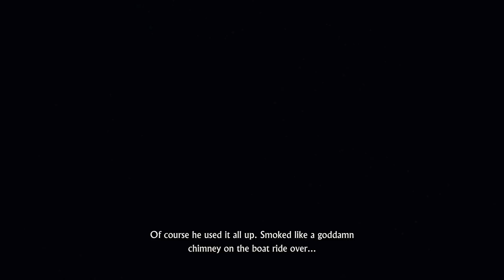Uncharted 4 A Thief's End #34 - House Fight!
Welcome to Uncharted 4 A Thief's End for the PS4.

Were finally here. Took me long enough right? Well i recorded this quite some time ago but because of how youtube has been the past year or so i held on to it for some time and now its time to enjoy this gem!

So sit back relax and lets play some Uncharted 4 A Thief's End

PS4
Moderate